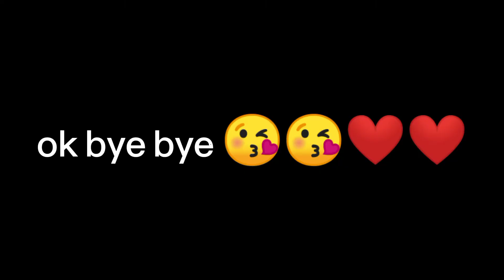AJ main Roma ki nani ka Ghar gi😘😘😘😘❤️❤️❤️